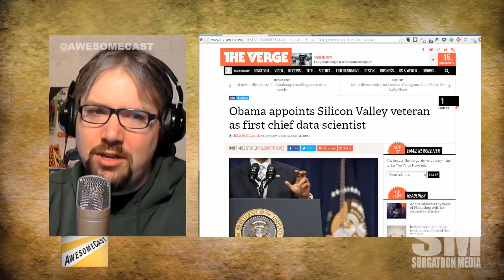Mini AwesomeCast: Tech Leaders in Government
Obama announced a new position to help lead and attract technology leadership in the good ol' US of A.  I look at how a tech-minded leader in Pittsburgh Mayor Bill Peduto has changed things so far.  What can happen at the top?

Source: Obama appoints Silicon Valley veteran as first chief data scientist